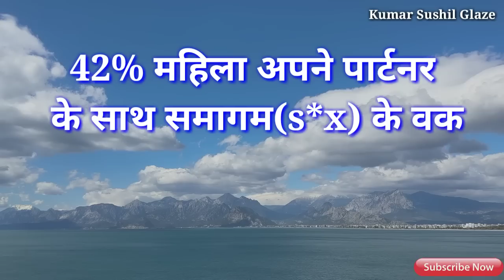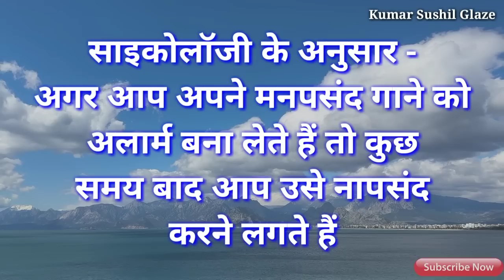amazing psychology fact ll amazing psychology fact girl | human psychology facts | wisdom quotes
Romantic Story | Suvichar hindi kahaniya | Emotional Story | Hindi Story,

Romantic Story | Suvichar hindi kahaniya | Emotional Story | Hindi Story | @psychologyguru7 Part-1

Emotional story||romantic story||suvichar Hindi kahani||Hindi story|motivation Hindi story

Emotional Story | Suvichar Hindi Kahaniya || moral story |
Hindi heart touching story
Emotional story ||

Emotional Story || Moral Story
Suvichar Hindi Kahaniya || Romantic Story ||
Emotional Story || Moral Story storysangrah Romantic Story || Hindi Moral Story || Emotional Story || Kahaniya